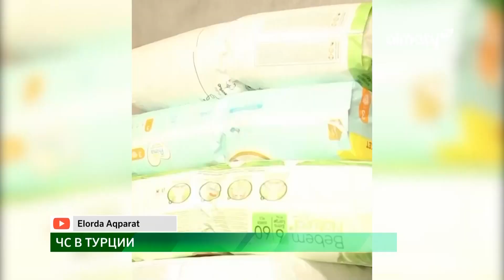Число жертв землетрясения в Турции превысило 18 тысяч человек